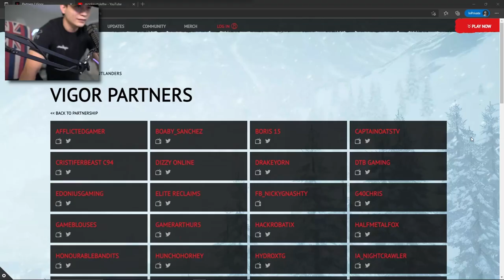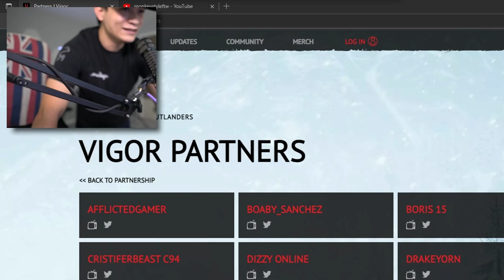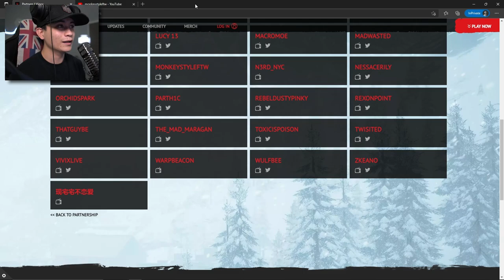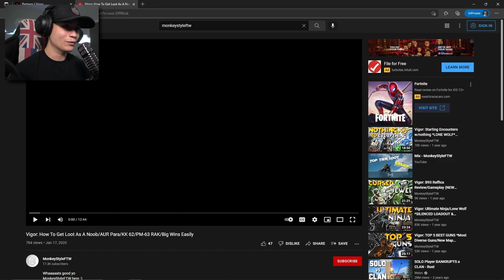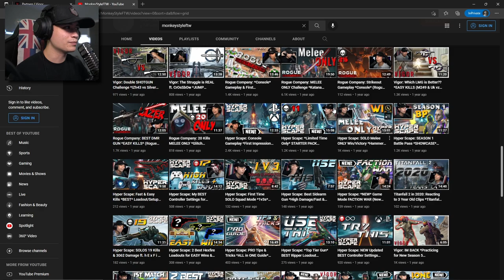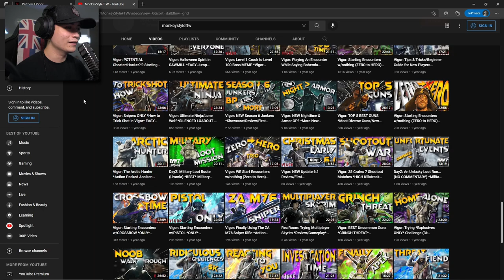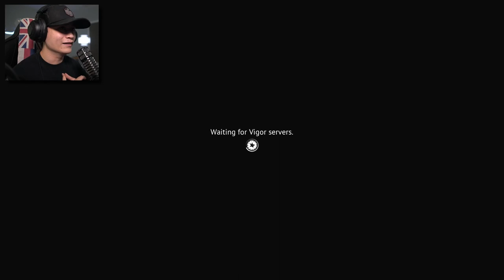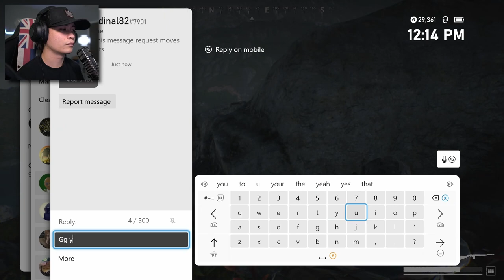VIGOR PARTNER *Reacting to first ever Vigor Video* & Using OG Loadout in Encounters (Reaction)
IT IS OFFICIAL!! I am extremely grateful to everyone that's been here supporting the channel. Thank you guys 10 times over. This video means so much to me! Hope you guys enjoyed the gameplay/vid :)

Whaaaaats good yo
MonkeyStyleFTW here :)